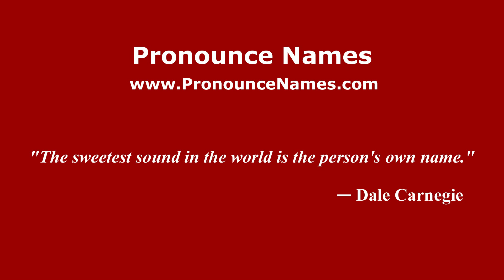How to pronounce Huitzatlaco (Mexico/Mexican Spanish) - PronounceNames.com